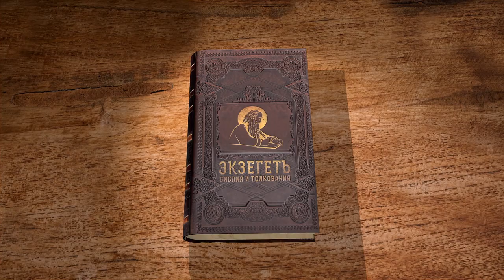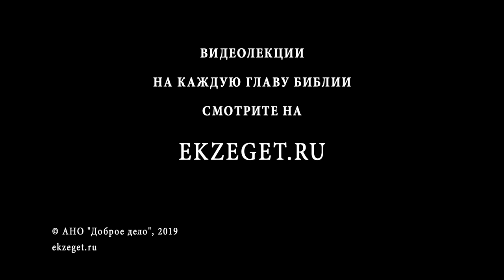2-я Маккавейская книга. Глава 2. Андрей Десницкий. Ветхий Завет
2 глава 2 маккавейской книги повествует о восстановлении пламени и других ритуалов в восстанавливаемом Храме. Перед иудеями встал вопрос воссоздания преемственности, а не просто новое начало богослужений и закона.